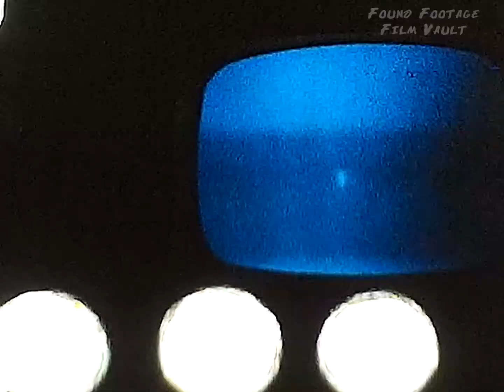1960s Family Picnic, Kids perform In Band - Vintage 8mm Footage -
1960s Family Picnic, Kids perform In Band - Vintage 8mm Footage  - Home Movies

8mm Found Footage Home Movies -

Has Anyone been to these landmarks?!